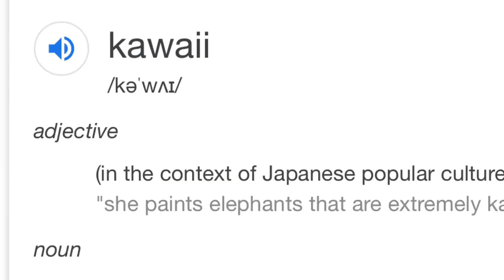BABYMETAL - Karate (Live UK Download 2016) | First REACTION!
This is easily my favorite BABYMETAL tracks and I wanted t see it performed in front of a proper metal crowd!🔥🤘🏼

for an opportunity to have a 30 second snippet of your work aired at the beginning of one of my videos!🤘🏼

Doki Doki☆Morning
2011
3.20
ヘドバンギャー！！ (Headbanger!!)
2012
3.25
イジメ、ダメ、ゼッタイ (Ijime, Dame, Zettai)
2013
3.46
メギツネ (Megitsune)
2013
3.30
Road of Resistance
2015
3.14
Gimme Chocolate!!
2015
3.26
KARATE
2016
3.05
The One
2016
2.98
Distortion
2018
3.03
Starlight
2018
3.04
Elevator Girl
2019
2.75
PA PA YA!!
2019
3.43
Shanti Shanti Shanti